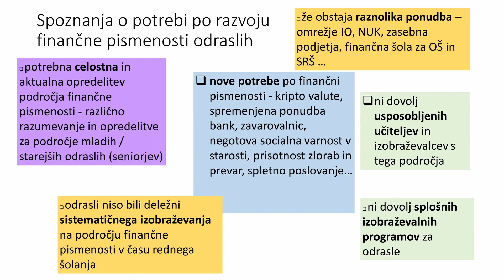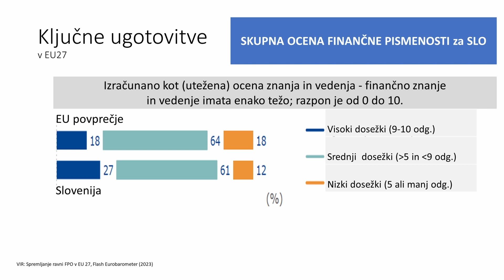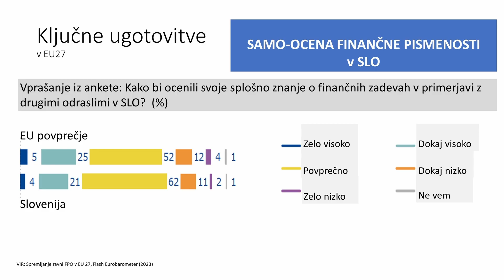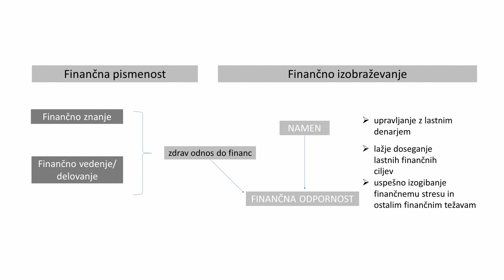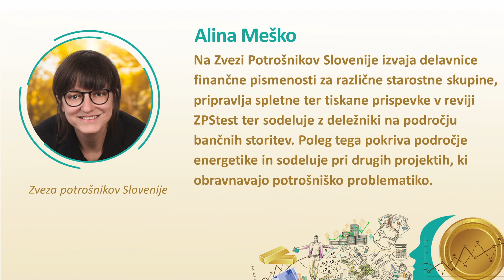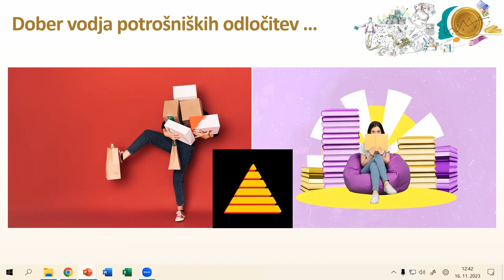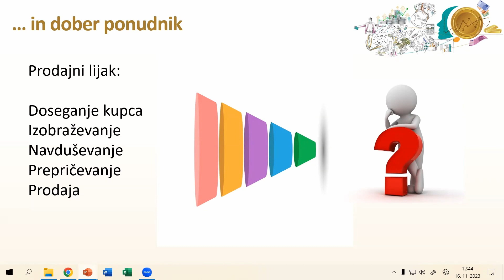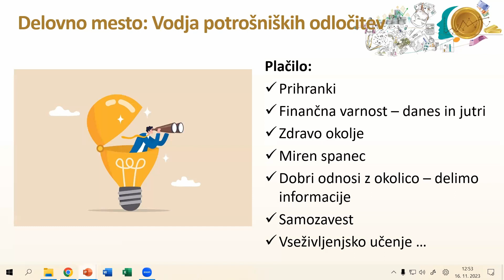Finančne in potrošniške spretnosti za življenje | Štirinajsti forum EPUO | 1. del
Finančne in potrošniške spretnosti za življenje
Štirinajsti forum EPUO
16. november 2023, spletni dogodek (Zoom)
1. del: 12.00–13.30; Denar je sveta vladar – kako ravnati z njim, da nam dobro služi?
00:00 Uvod
03:21 Urška Purg O Slovencih in denarju ter bančnih praksah
08:45 Dr. Petra Javrh Kaj nam sporočajo zadnji podatki o finančni pismenosti odraslih?
34:45 Alina Meško Potrošnik – zaposlitev za polni delovni čas?
55:03 Ana Vezovišek Kako do finančne brezskrbnosti v odrasli dobi
1:32:32 Zaključek
Povezovalka: mag. Zvonka Pangerc Pahernik, Andragoški center Slovenije
Je obilica denarja blagor ali breme? Je pomanjkanje denarja od- in popravljivo? Gresta finančna in potrošniška pismenost vštric? Sta komplementarni ali se celo medsebojno izzivata? So finančne in potrošniške spretnosti, ki jih nedavno tega sploh nismo tako poimenovali, enake oziroma enako pomembne vse življenje?
Kako so povezane z drugimi spretnostmi? Takole na hitro bi rekli: finančne so dandanes nedvomno z digitalnimi, potrošniške z zelenimi, oboje z osebnimi, medijskimi in še bi lahko naštevali.
Veliko vlogo imajo tudi vrednote, etika, kultura nasploh. Pa tudi vseživljenjsko učenje, kajti vsako obdobje terja svoje pristope, ki se jih je treba šele naučiti – zato da nam denar ne bo vladal, temveč zvesto služil.
Zdi se, da je o finančnih in potrošniških spretnostih več vprašanj kot odgovorov. In kako nanje odgovarja ChatGPT? Objavljamo dobrodošel in izčrpen izpis spretnosti, ki jih je spretno poiskala in povezala umetna inteligenca.
Še globlja modrost je – najprej v glavah pa tudi srcih ljudi, ki to vrsto pismenosti razvijajo – zase in za druge. Dragocena spoznanja širijo in si jih v manjših ter večjih skupnostih izmenjujejo – v skupno dobro. Nekaj zglednih zagovornikov in razvijalcev finančnih in potrošniških spretnosti bomo spoznali na tokratnem forumu EPUO.
Če bomo – ne jutri, temveč že danes – z denarjem in drugimi dobrinami začeli ravnati drugače, bolj premišljeno in odgovorno, dolgoročno, prožno in trajnostno, bo namen našega tokratnega srečanja dosežen.